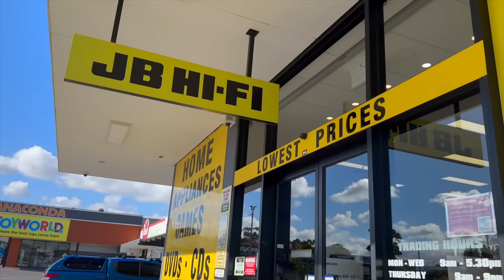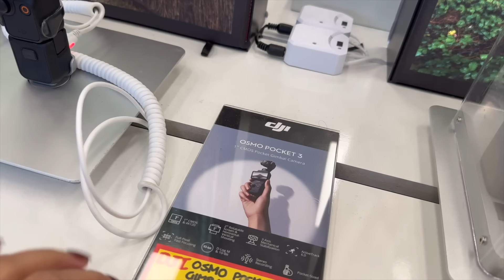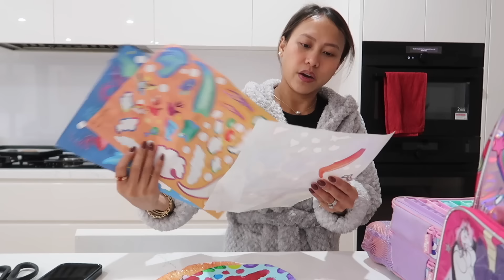NEW CAMERA FINALLY! SHOPPING WITH ARLO! UNBOXING DJI OSMO POCKET 3! ❤️ | rhazevlogs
Bumili ng bagong camera!

Name: Simply Rhaze
City: Magill North
State: South Australia
Post code: 5072
Country: Australia

Rhaze